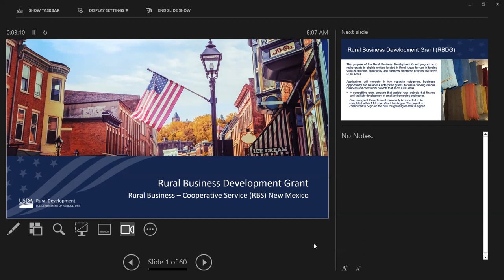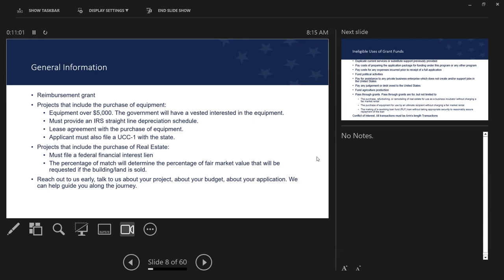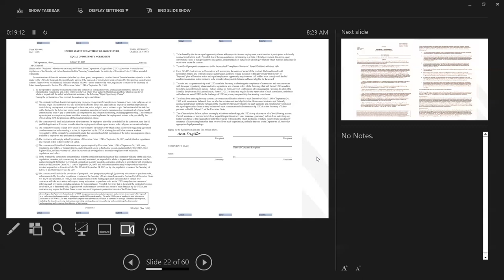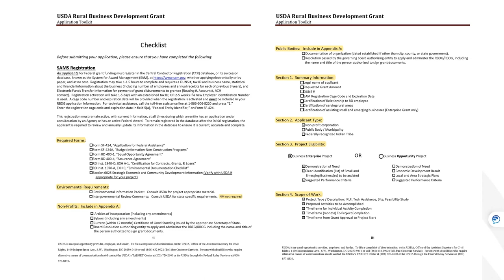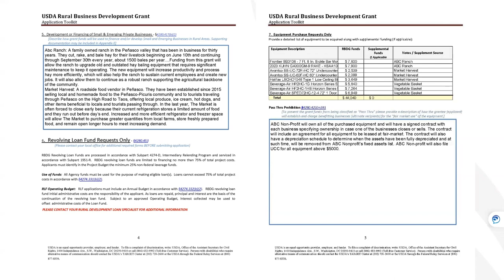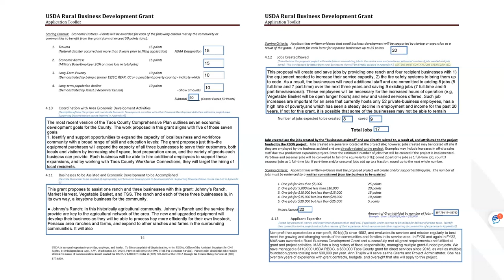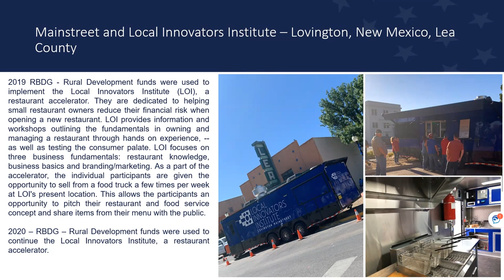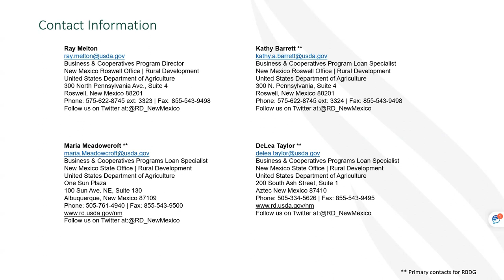Rural Business Development Grant Program, New Mexico. January 18, 2024.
Chapter List
• Rural business grant program. 0:00
• Grant application requirements and process. 7:25
• Grant application process for small businesses. 13:39
• Grant application requirements and checklist. 21:32
• Rural business grants and equipment purchases. 28:07
• Grant application for economic development in Taos County. 35:11
• Grant application for small businesses. 41:22
• Grant proposal for restaurant upgrades. 47:59
• Grant application requirements and evaluation. 55:57
• Small business grants and employee count requirements. 1:03:04
• Small business grants and funding opportunities. 1:07:26
• Small business grants and facilities. 1:13:05
• Grant program requirements and responsibilities. 1:18:08
• USDA grants for rural development projects. 1:25:38
• Grants for small businesses and nonprofits. 1:31:44
• Food entrepreneurship and commercial kitchen rental. 1:36:59
• Small business training and technical assistance grants. 1:43:03